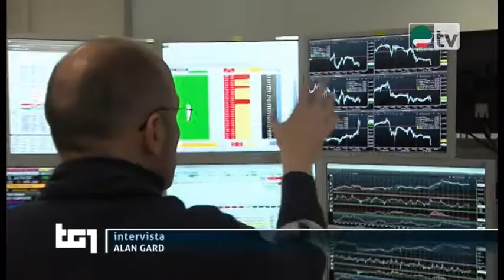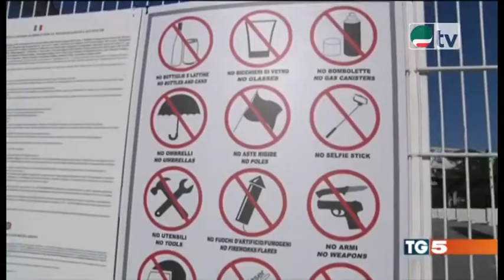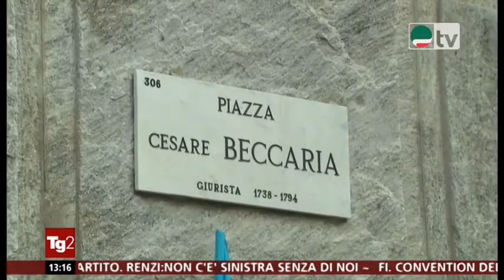Su Labor Tv i servizi dei Tg sulle manifestazioni di sabato 14 ottobre su lavoro, giovani, pensioni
Su Labor Tv i servizi dei Tg sulle manifestazioni
di sabato 14 ottobre su lavoro, giovani, pensioni con
interviste a Furlan

14 ottobre 2017